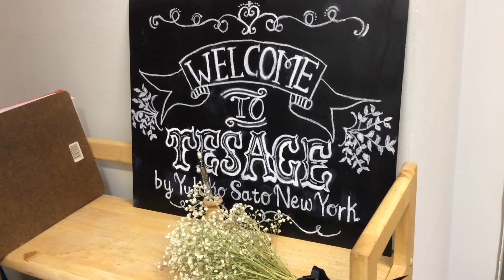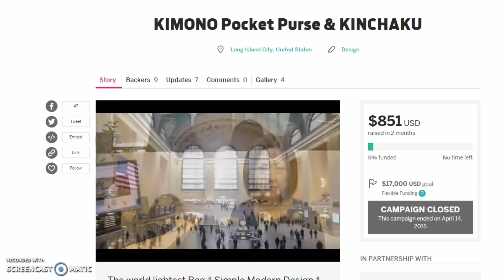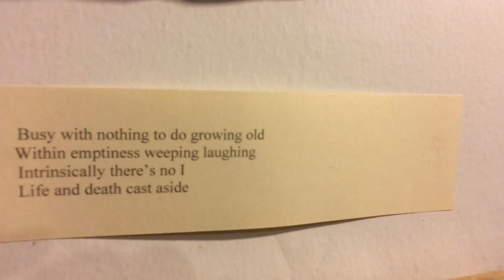Brand Story: Former purse designer who is a tech-geek teaches One Thing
For Brand Story contest

Protagonist:
Tech Survey purse designer turned into a StoryVideo teacher to help others, how to edit StoryVideo in super easy way

Headline:
Former purse designer who is a tech-geek teaches Super Easy and Fast way of making StoryVideo

Details:
Former TESAGE purse designer for 15 years in e-commerce business helped other designers since 2008 post-Lehman brothers while her business sales down by 45%.

Yukiko decided to focus on teaching StoryVideo to others and closed TESAGE purse bis in 2015.

SnowSugar Video (SSV) teaches people that StoryVideo making is Super Easy and Fast way to connect people.